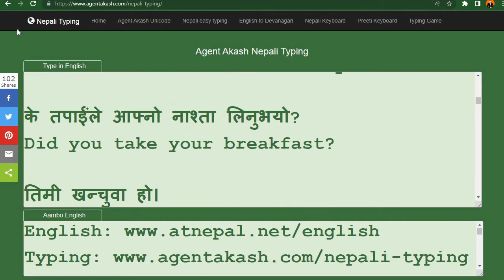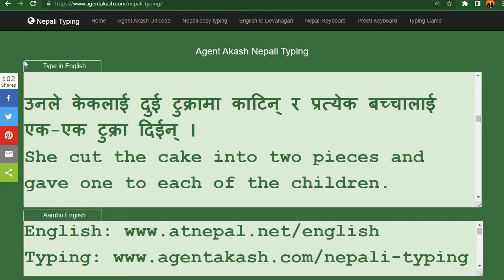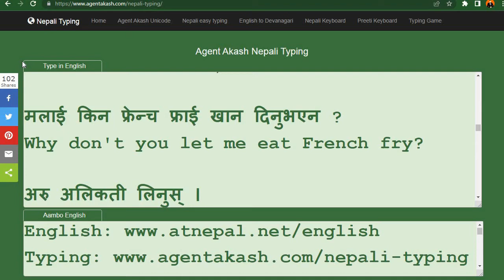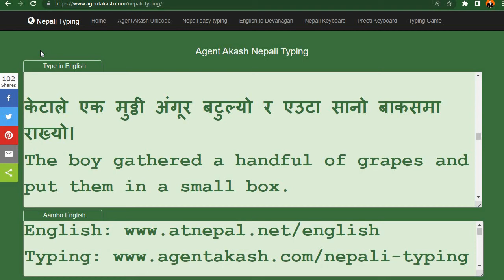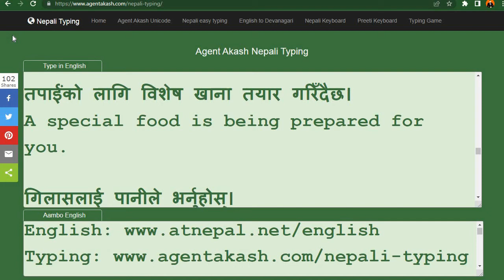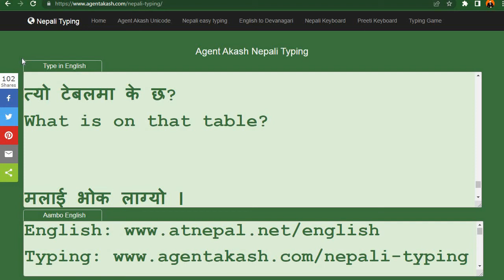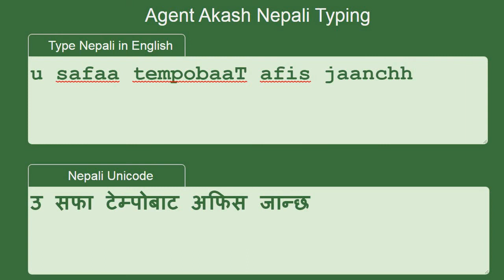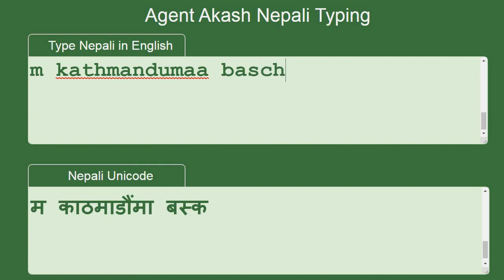Learning English about food in Nepali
English to Nepali. Learning English about food in Nepali. Important playlists